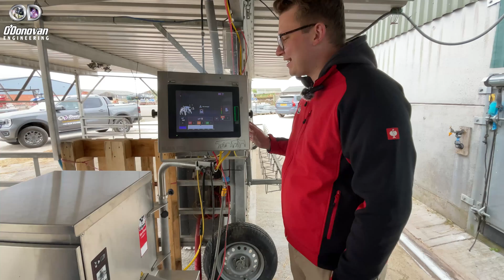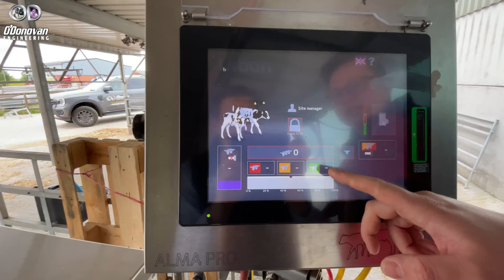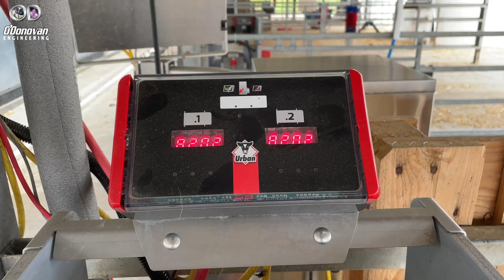Urban Alma Pro – The Pinnacle of Smart Calf-Rearing Technology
Grant Approved

The Urban Alma Pro sets a new standard in precision, efficiency, and calf health. As one of the most advanced automatic calf feeding systems on the market, it combines intelligent software, FIT-sensor health monitoring, and real-time data access to deliver individually tailored nutrition for every calf. The system automatically regulates milk concentration, temperature, and portion size, ensuring consistent and optimal growth.